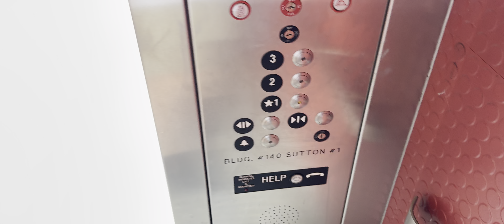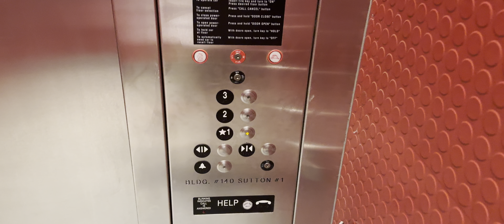19.5:9: ThyssenKrupp Hydraulic Elevator At Arizona State University Sutton Hall - Gilbert, Arizona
This video is using the 19.5:9 aspect ratio that it was set up for. Some devices however don't use the 19.5:9 aspect ratio so I will provide links to the 16:9 (the standard aspect ratio for most devices) and 18:9 (the aspect ratio most YouTubers use in their videos these days) versions of this video.
Brand: ThyssenKrupp
Type: Hydraulic
Capacity: 5000 lbs.
Fixtures: Unknown
Motor: Unknown
Total Floors: 2 (1, 2)